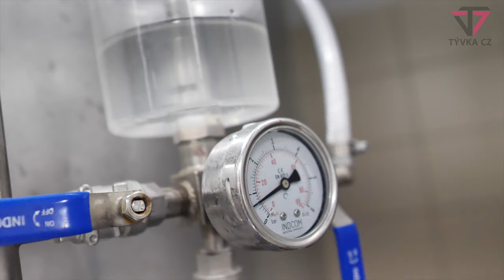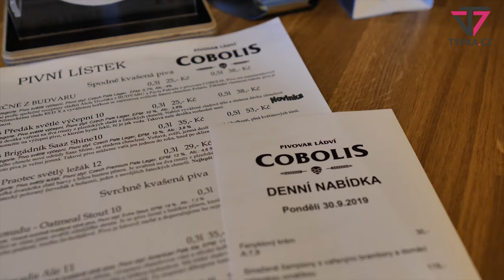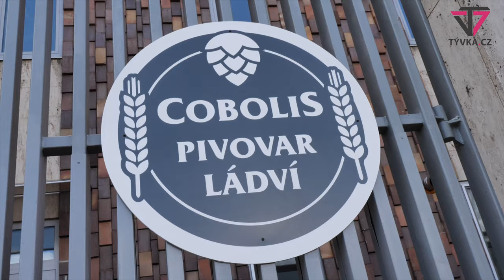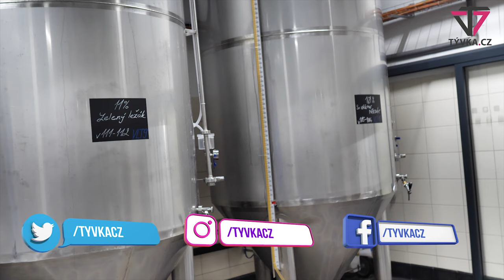„Jestli je o něčem pivo, tak je to pokora,“ říká sládek roku Pavel Palouš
Pivovar Cobolis je mladý pivovar, který vznikl na přelomu let 2017 a 2018 v Kulturním domě Ládví v Praze. Budova prošla rekonstrukcí a pivovar se nyní může chlubit krásnými prostory. Nejdůležitější je ale pivo, o které se stará Pavel Palouš, kterého Sdružení přátel piva loni zvolilo sládkem roku. V Cobolisu si můžete vychutnat jak spodně kvašená, tak i voňavější svrchně kvašená piva.